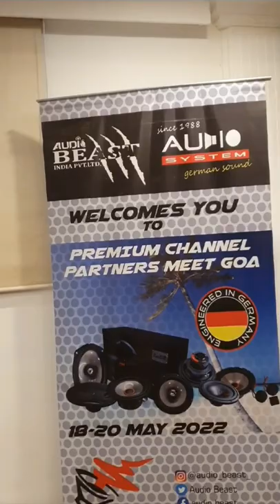Modified Creta Demo Car equipped with Audio System Germany 🇩🇪 brand at the Goa event 2022